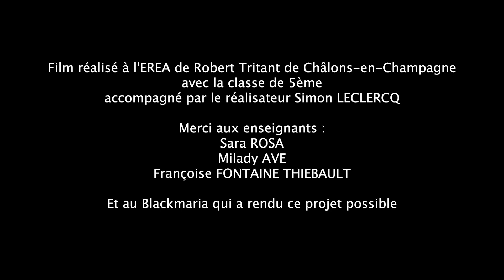Projet "Stop Motion" EREA Robert Tritant de Châlons-en-Champagne - 2023/2024 - Groupe 2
Films d'élèves issus du Projet STOP MOTION à Châlons-en-Champagne pour l'année 2023/2024. Ce projet a été réalisé avec des élèves de l'EREA Robert Tritant de Châlons-en-Champagne avec l'intervention du réalisateur Simon Leclercq.